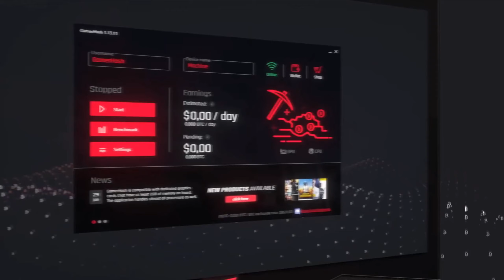Assassin's Creed Origins | Gniew Poetów | #15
Siemka!

W dzisiejszym odcinku widzimy się w grze "Assassin's Creed Origins" i kontynuujemy naszą opowieść